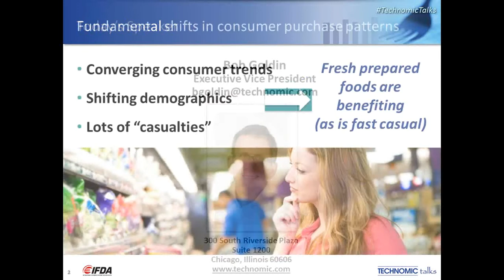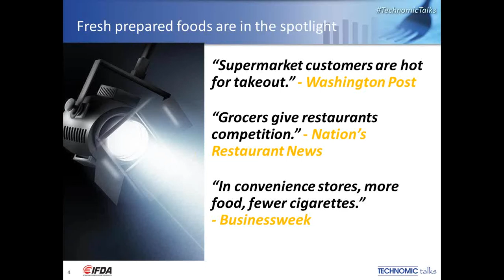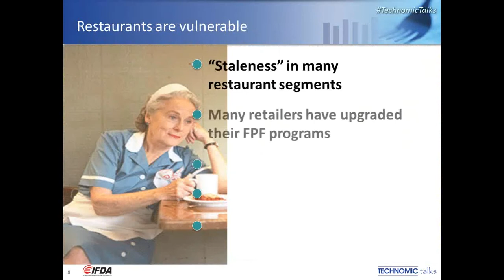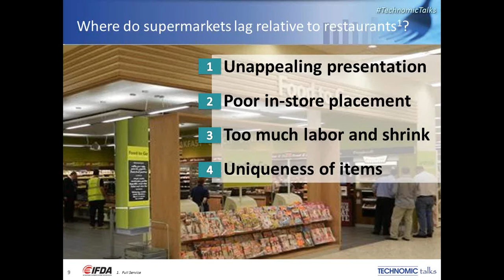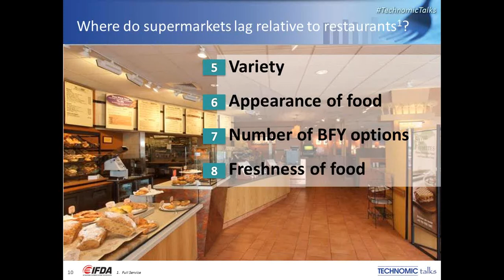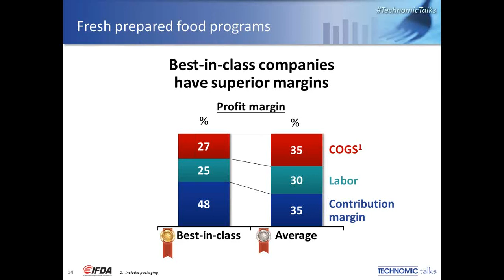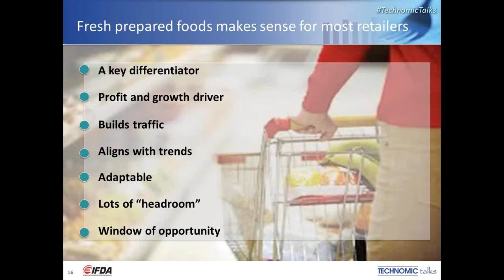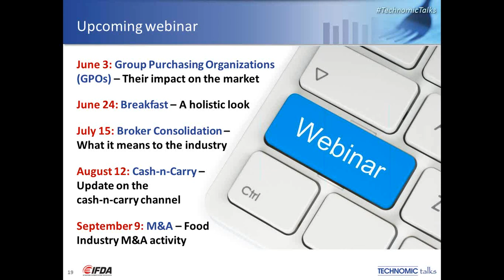Technomic Talks - Supermarket Prepared Foods